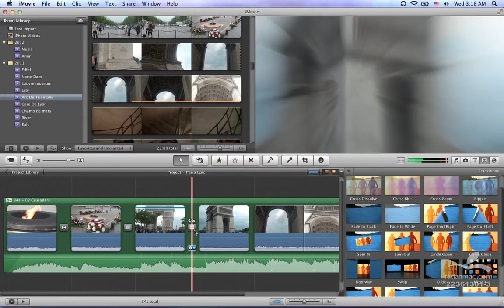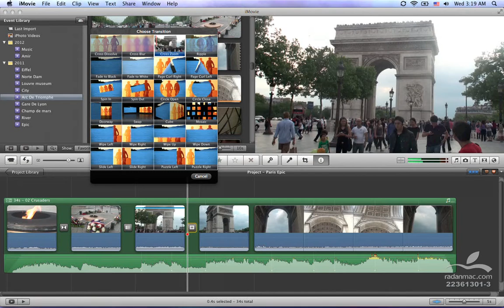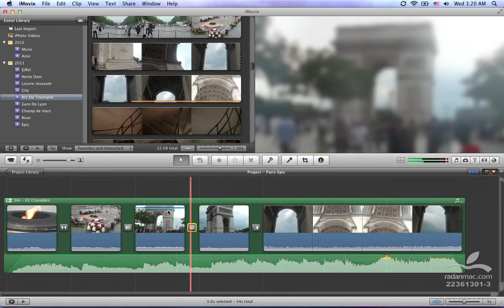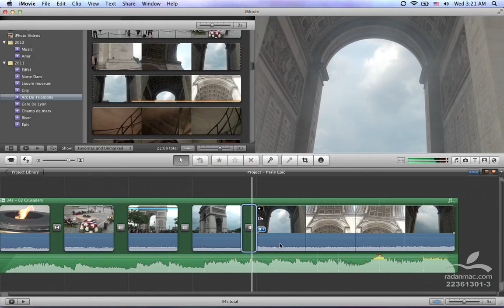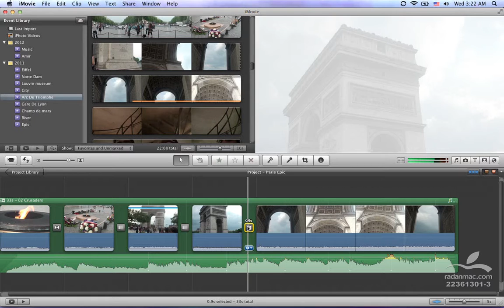19. Apple iMovie - Transition - Persian